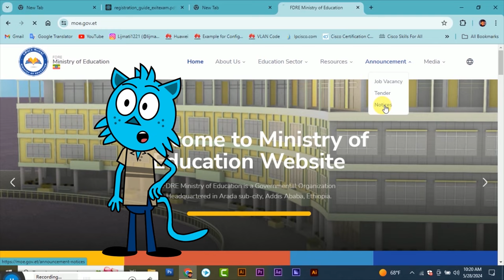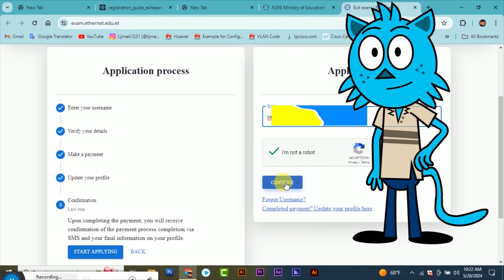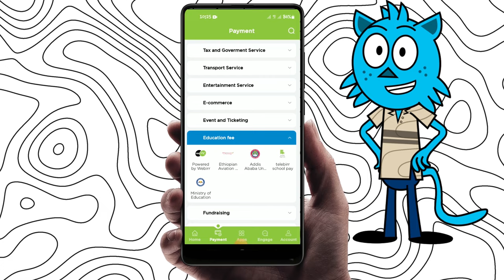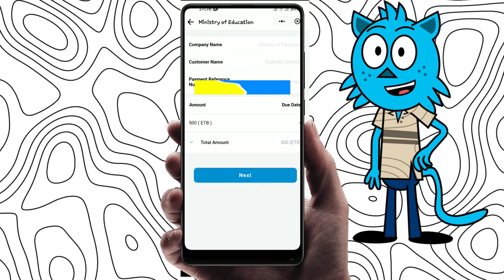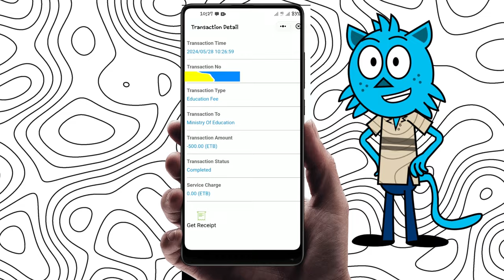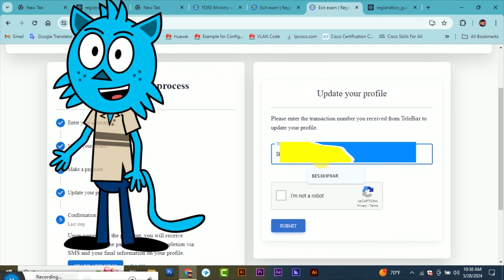How register Minstriy of Edcation Exit Exam | የኢፌዲሪ ትምህርት ሚኒስቴር መውጫ ፈተና ድጋሚ ተፈታኞች ምዝገባ በቀላሉ ለመመዝገብ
የኢፌዲሪ ትምህርት ሚኒስቴር መውጫ ፈተና ድጋሚ ተፈታኞች ምዝገባ ለመመዝገብ
የትምህርት ሚኒስቴር መልቀቂያ ፈተናን እንዴት መመዝገብ እንደሚቻል

TIMESTAMP
00:00-Intro
00:10-Overview
00:50-Registration Form
01:39-Payment System
02:37-Telebirr Payment System
04:24-Back to Ministry of education to complate registation
05:05-Correct the student details and complate process